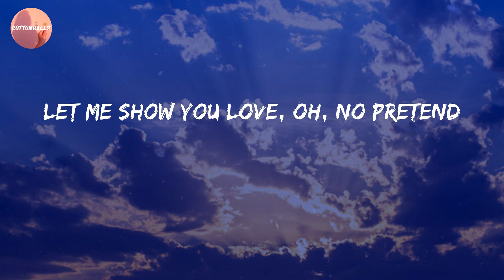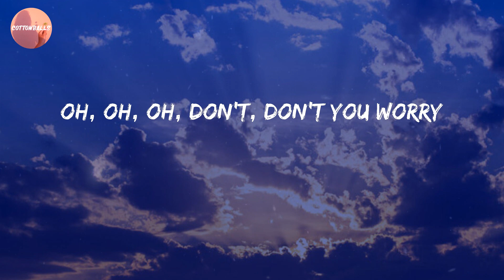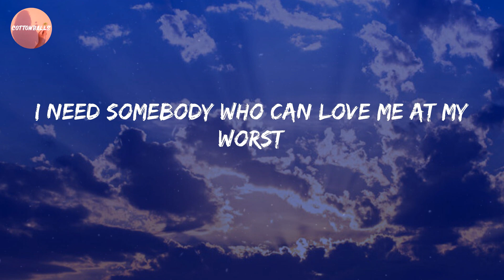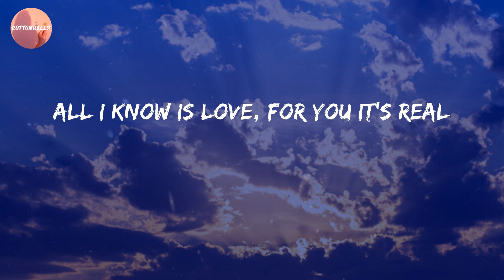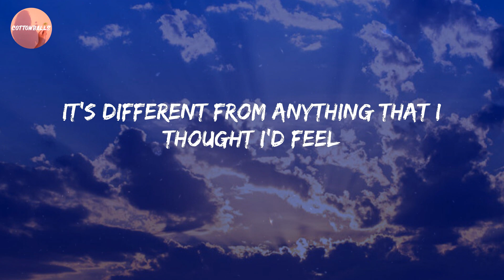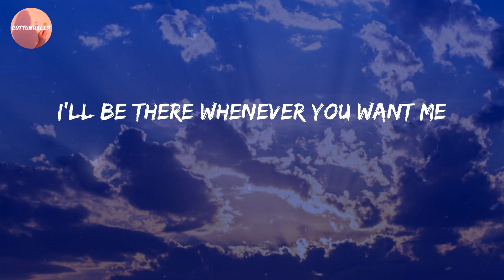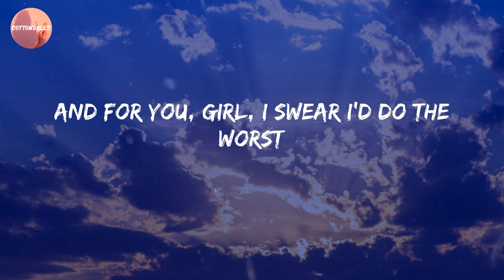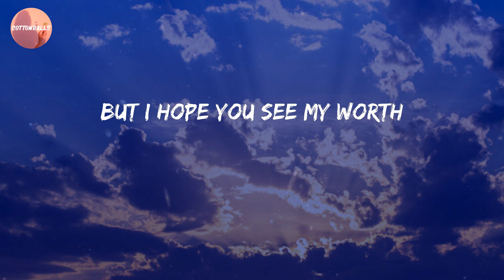Pink Sweat$ - At My Worst (Lyrics)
Lyric Video: At My Worst - Pink Sweat$

🔊 Lyrics At My Worst:
Stick by my side even
when the world is caving in, yeah
Know I'm not perfect,
but I hope you see my worth
Ooh, ooh-ooh
Ooh-ooh-ooh, ooh-ooh-ooh-ooh
Will you trust I'm honest,
when they're telling lies?
Can you see what I'm not saying from my eyes?
It's different from anything that I thought I'd feel
Oh, oh, don't you worry,
Ooh, ooh-ooh
Ooh-ooh-ooh, ooh-ooh-ooh-ooh